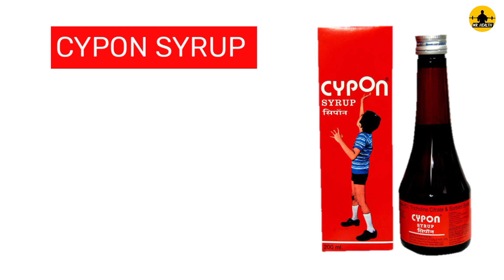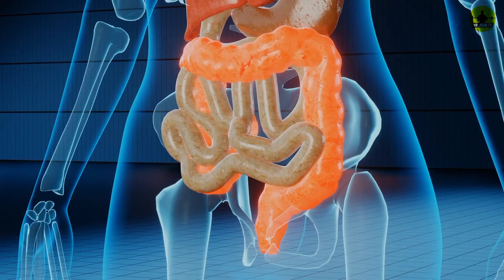भूख बढ़ाने की और मोटा होने की सबसे बेस्ट दवा | Bhukh badhane ka syrup | Bhukh badhane wala syrup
Bhukh badhane ka syrup cypon syrup. cypon syrup benefits. cypon syrup Side effects. cypon syrup se kya hota hai. cypon syrup kaise use kare. cypon syrup ke fayde. cypon syrup price.

~Order Ever Health Capsule (price 860/- full course)